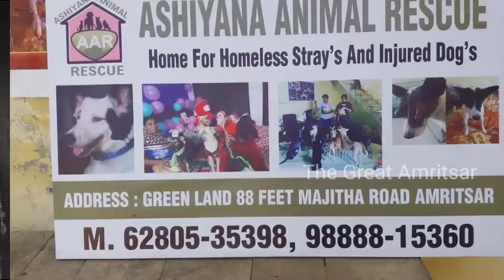3 Sisters in Amritsar dedicate their whole life, money and home to dogs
ਤੁਹਾਨੂੰ ਯਕ਼ੀਨ ਭਾਵੇਂ ਨਾ ਆਵੇ ਪਰ ਅੰਮ੍ਰਿਤਸਰ ਵਿੱਚ ਤਿੰਨ ਭੈਣਾਂ ਨੇ ਪਿਛਲੇ 7-8 ਸਾਲ ਤੋਂ ਆਪਣਾ ਘਰ, ਪੈਸਾ ਤੇ ਜ਼ਿੰਦਗੀ ਸਭ ਜਖ਼ਮੀ, ਅਪਾਹਿਜ਼ ਅਤੇ ਬਿਮਾਰ ਬੇਜ਼ੁਬਾਨਾਂ ਦੇ ਨਾਮ ਲਾਈ ਹੋਈ ਹੈ | ਵਿਆਹ ਕਰਨ ਦੀ ਉਮਰ ਵਿੱਚ ਇਹ ਭੈਣਾਂ ਦਿਨ ਰਾਤ ਇਹਨਾਂ ਰੱਬ ਦੇ ਦਰਵੇਸ਼ਾ ਪਰ ਸਮਾਜ ਦੇ ਦੁਰਕਾਰਿਆ ਦੀ ਸੇਵਾ ਕਰਦੀਆਂ ਹਨ | ਖੁਦ ਇਹਨਾਂ ਲਈ ਖਾਣਾ ਤਿਆਰ ਕਰਨਾ, ਸਫਾਈ ਕਰਨੀ, ਮਲਮ ਪੱਟੀ ਕਰਨਾ, ਡਾਕਟਰ ਕੋਲੋਂ ਇਲਾਜ਼ ਕਰਵਾ ਕੇ ਲਿਆਉਣਾ, ਨਸਬੰਦੀ ਕਰਵਾਉਣਾ ਆਦਿ ਕਰਦੀਆਂ ਹਨ | ਕਿਸੇ ਵੀ ਬੇਜ਼ੁਬਾਨ ਦਾ ਦੁੱਖ ਦੇਖ ਕੇ ਆਪ ਭਾਵੁਕ ਹੋ ਜਾਂਦੀਆਂ ਹਨ | ਤੁਸੀਂ ਕਿਸੇ ਵੀ ਜਗਾ ਕਿਸੇ ਅਵਾਰਾ ਕੁੱਤੇ ਨੂੰ ਜਖ਼ਮੀ, ਬਿਮਾਰ ਹਾਲਾਤ ਵਿੱਚ ਦੇਖੋ ਤਾਂ ਇਹਨਾਂ ਨੂੰ ਕਾਲ ਕਰ ਸਕਦੇ ਹੋ, ਇਹ ਆਪ ਆਂ ਕੇ ਲੈ ਕੇ ਜਾਂਦੀਆਂ ਹਨ ਜਾਂ ਇਲਾਜ਼ ਵੀ ਕਰ ਦਿੰਦੀਆਂ ਹਨ ਬੱਸ ਕਿਸੇ ਵੇਲੇ ਥੋੜਾ ਸਮਾਂ ਆਉਣ ਜਾਣ ਵਿੱਚ ਲੱਗ ਸਕਦਾ| ਅੱਜ ਅੰਮ੍ਰਿਤਸਰ ਦਾ ਕੋਈ NGO ਇਹਨਾਂ ਭੈਣਾਂ ਦੇ ਮੁਕਾਬਲੇ ਦੀ ਸੇਵਾ ਕਰਦਾ ਨਹੀਂ ਦੇਖਿਆ |
ਪਰ ਜਿਵੇੰ ਕਿ ਸਭ ਨੂੰ ਪਤਾ ਕੋਈ ਸੇਵਾ ਪੈਸੇ, ਸਾਮਾਨ ਦੀ ਘਾਟ ਵਿੱਚ ਕਰਨੀ ਮੁਸ਼ਕਿਲ ਹੋ ਜਾਂਦੀ ਹੈ ਇਸ ਲਈ ਤੁਸੀਂ ਵੀ ਇਹਨਾਂ ਦੀ ਸੇਵਾ ਵਿੱਚ ਹਿੱਸਾ ਪਾ ਸਕਦੇ ਹੋ ਅਤੇ ਇਹਨਾਂ ਬੇਜ਼ੁਬਾਨਾਂ ਦਾ ਖਾਣ ਪੀਣ ਦਾ ਸਾਮਾਨ, ਦਵਾਈਆਂ ਆਦਿ ਦੇ ਕੇ ਜਾਂ ਭਿੱਜਵਾ ਸਕਦੇ ਹੋ | ਇਹਨਾਂ ਭੈਣਾਂ ਨੂੰ ਸਰਕਾਰ ਵਲੋਂ ਕੋਈ ਮਦਦ ਨਹੀਂ ਪਰ ਕੁਝ ਡਾਕਟਰ ਫਰੀ ਇਲਾਜ਼ ਕਰ ਦਿੰਦੇ ਨੇ | ਸਮਾਂ ਕਢ ਕੇ ਬਹੁਤ ਹੀ ਹਸਮੁੱਖ ਸੁਬਾਅ ਦੀਆਂ ਇਹਨਾਂ ਭੈਣਾਂ ਨੂੰ ਮਿਲ ਕੇ ਵੀ ਆ ਸਕਦੇ ਹੋ|
ਜ਼ਲਦੀ ਫੇਸਬੁੱਕ ਪੇਜ਼ ਤੇ ਪੂਰੀ ਵੀਡੀਓ ਦੇਖ ਸਕਦੇ ਹੋ
ਪਤਾ - Green Land, 88ft Majitha Road, Amritsar - ਫੋਨ 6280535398
You may not believe it, but three sisters in Amritsar have dedic their house, money and life for the injured, disabled and sick orphan dogs for the last 7-8 years. At the age of getting married, these sisters serve day and night these creatures of God. These sisters themselves prepare food for dogs, clean house, apply ointment, get treatment from the doctor, get sterilized etc. They get emotional after seeing the suffering of any dog. If you see a stray dog ​​anywhere in an injured or sick condition, you can call them, they will take you or treat them, but it may take some time to come. Today, there is no NGO seen in Amritsar serving same as these sisters.

 But as everyone knows that it becomes difficult to do any service in the absence of money and goods, so you can also participate in their service and provide food, medicine, etc. to them.  These sisters have no help from the government but some doctors give free treatment.
Address - Green Land, 88ft Majitha Road, Amritsar - ਫੋਨ 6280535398